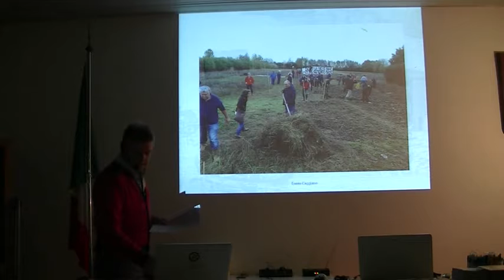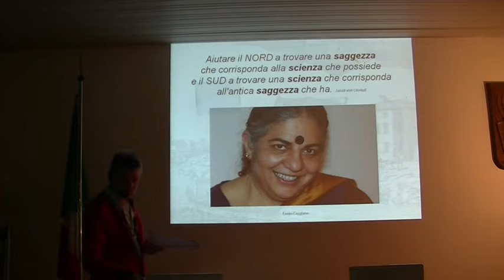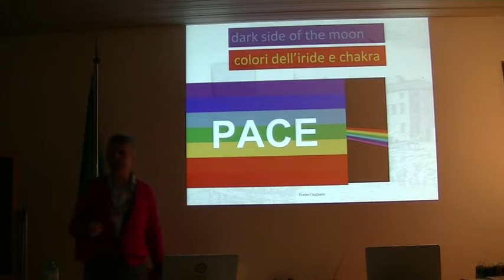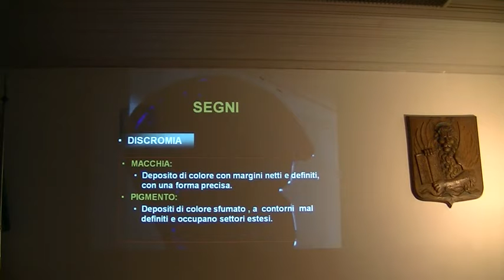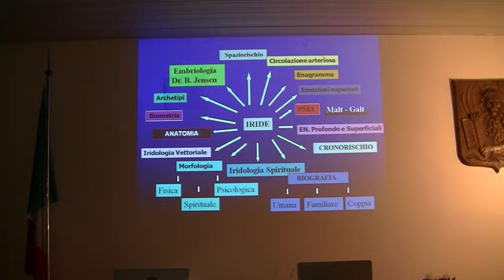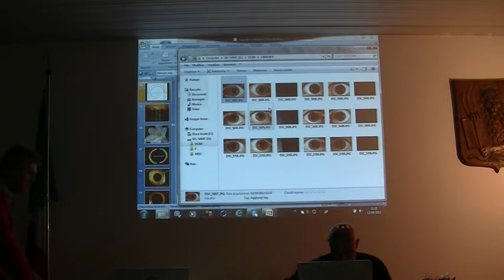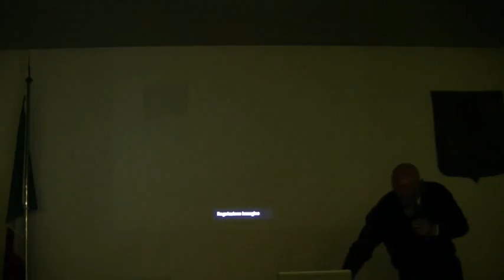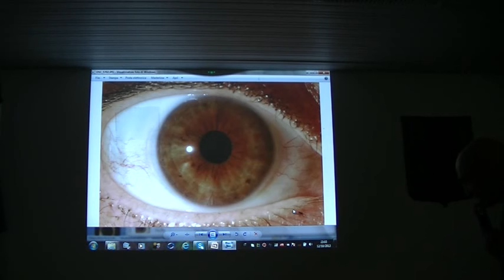iridologia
Incontro sull'iridologia a cura del dott. Daniele Lo Rito - Aps Villa Bembo - Cazzago di Pianiga 12 ottobre 2013